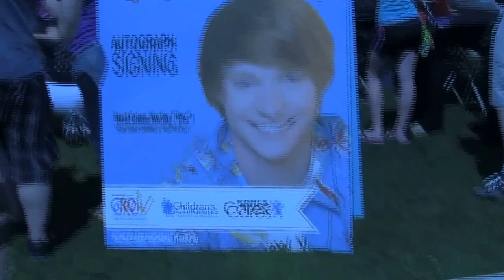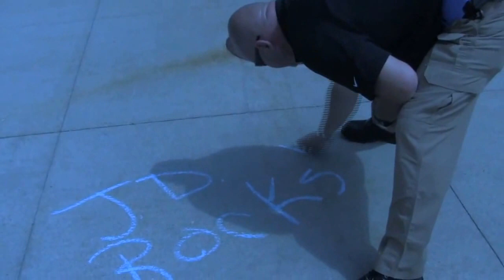Glendale Safety Day 2013 with Calum Worthy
Police on the Scene with a Crime Prevention Lean
Episode 260

We take one last look at the Glendale Safety Days where Disney star Calum Worthy showed up for a personal appearance.

Video taken on June 1, 2013 at Bayshore Town Center in Glendale, WI. Thank you to Bayshore Town Center, the city of Glendale and all the participants for making this event and this video possible.